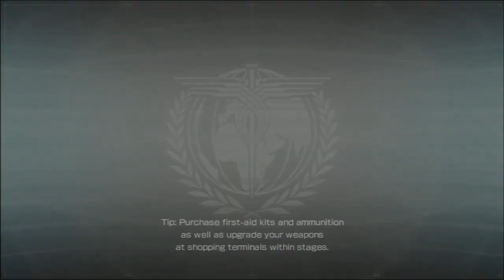Let's Play Binary Domain Part 2 - Everybody's a Robot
There's neo-cyber-unrest in New Washington.